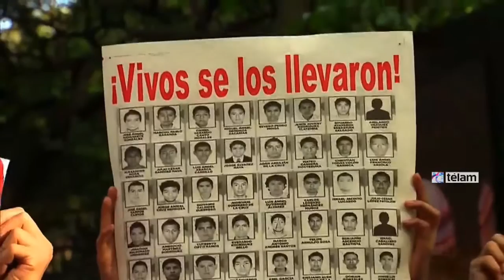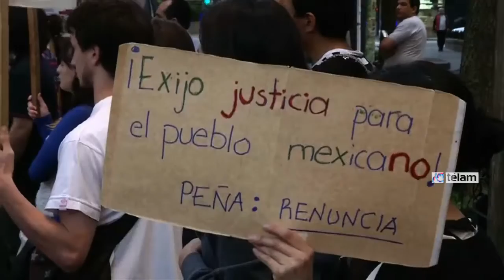Reclamo por los 43 estudiantes desaparecidos en México en todo el mundo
Grupos de estudiantes, maestros y autodefensas cortaron ayer varias carreteras en México para reclamar la aparición de los 43 estudiantes desaparecidos, como parte de una jornada de protesta global que contó con miles de personas que se manifestaron alrededor del mundo que incluyó un marcha en Buenos Aires.